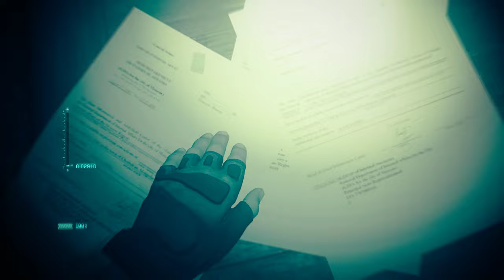Call of Duty: Modern Warfare II - Kill or Capture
Ghost and Soap lead the MARSOC marines on mission to kill or capture terrorist leader Major.